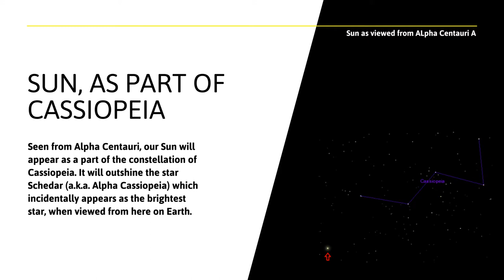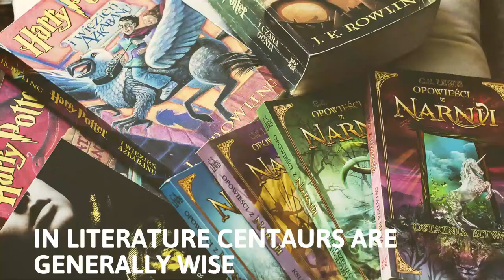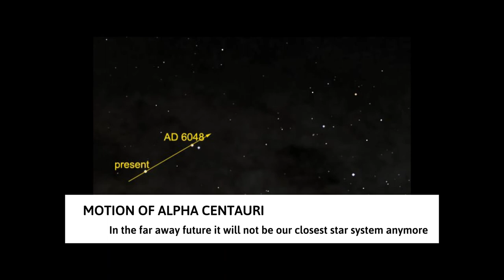Alpha Centauri in nature and culture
Alpha Centauri is our nearest stellar neighbor. How much do you know about this fascinating world?

Browse faster in Brave browser by blocking ads and trackers that violate your privacy and cost you time and money. (It will help out the channel)

Source: Alpha Centauri (Martin Beech)